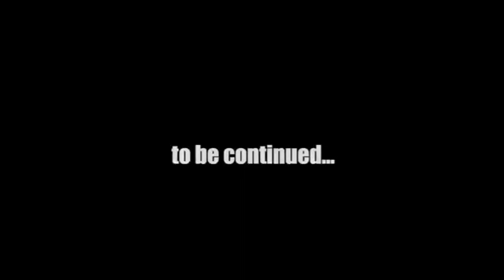Stop that game!